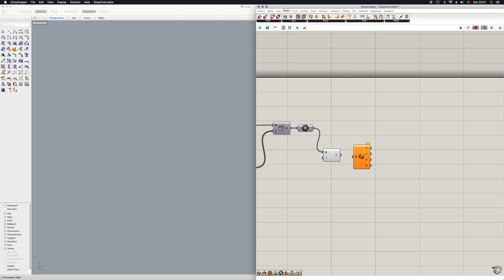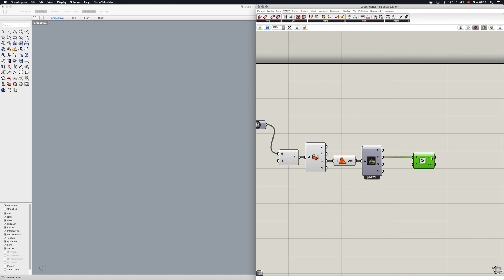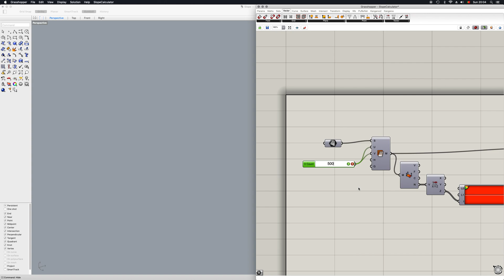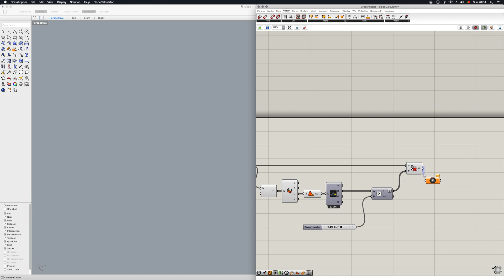How to Make a Slope Calculator: Part II - Rhino/GH Tutorial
0:00 Intro
0:13 Mesh Explode
0:20 Deconstruct Mesh
0:33 Average
0:44 ARGB Split
1:07 Larger Than
1:40 Face Culling
2:16 *Result!*